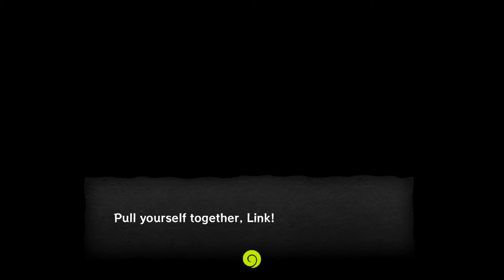The Legend of Zelda: The Wind Waker Part 2